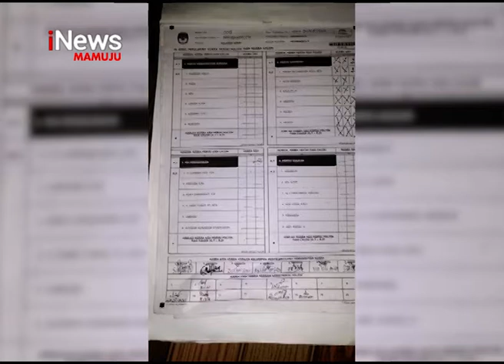Demo Tolak Kecurangan Pemilu | iNews Sulbar | 29-04-2019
Beralih ke berita lain, merasa dirugikan karena adanya penggelembungan suara di tingkat PPK, ratusan massa simpatisan dari partai nasdem demo di kantor bawaslu kabupaten pasangkayu, provinsi sulawesi barat, di bawah guyuran hujan deras.